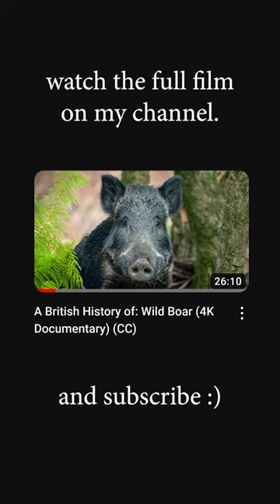are Wild Boar native to Britain?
This clip is taken from my new film "A British History of: Wild Boar'. Watch it now, for free, on my YouTube channel